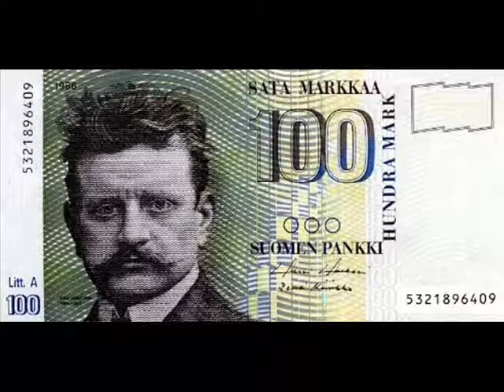Sibelius - Serenade No. 1 in D minor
Jean Sibelius' Two Serenades for Violin and Orchestra, Op. 69, remain somewhat unknown for reasons beyond my comprehension.  And as I was unable to find them here on YouTube, I felt it my duty to provide these two amazing pieces.

Sibelius, the great Finnish composer, is, behind the immortal Achille-Claude Debussy, in my remaining humble opinion, the greatest composer born.  His Symphonies were gems, his nationalistic music powerful and evocative, his tone poems and tributes to his homeland remarkably alive and visionary in their ability to relate the history, lore and mythology of Finland.

Here is Serenade No. 1 in D minor, an Andante assai, performed by the Bournemouth Symphony Orchestra with the virtuoso Ida Haendel (Commander of the Order of the British Empire) on violin and the wonderful Finnish conductor Paavo Berglund.